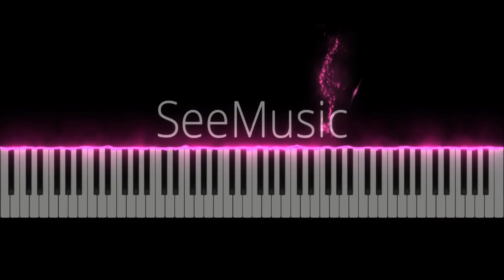Paubaya - Moira Dela Torre (Saxophone PIANO) Zybeats Tv